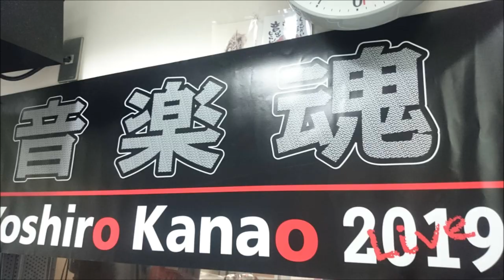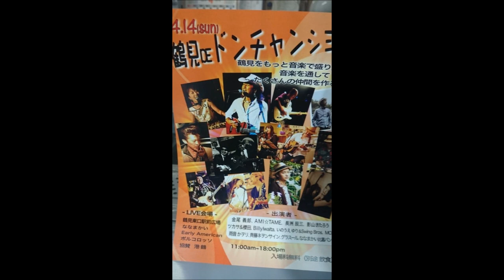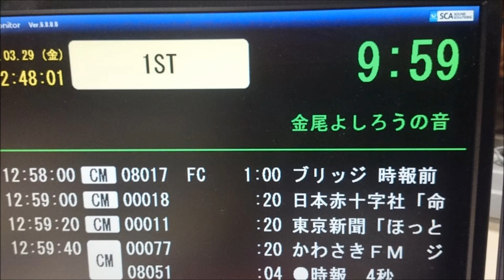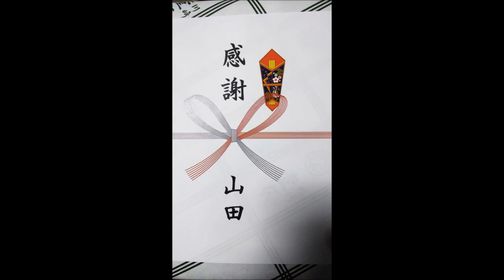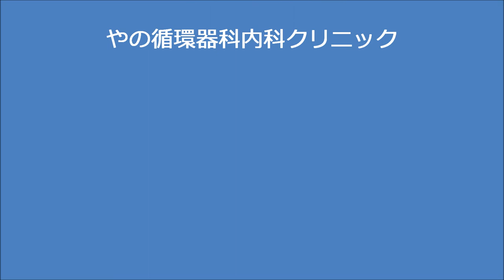金尾よしろうの音楽魂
M1　北飛行　　　　　金尾よしろう
M2　星影の小径　　松下年見
M3　HOLD ME TIGHT　　金尾よしろう
M4　朝日のあたる家　　　松下年見
M5　道　　　　　　　　　　　金尾よしろう